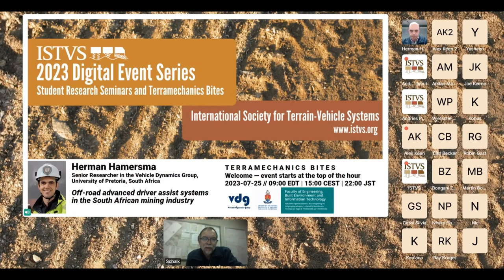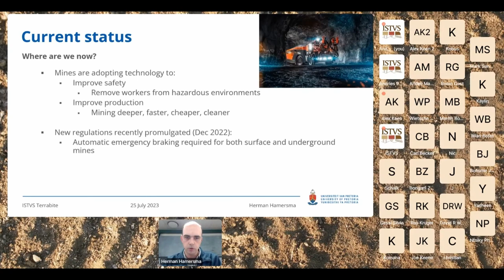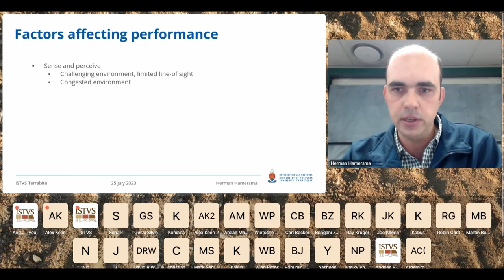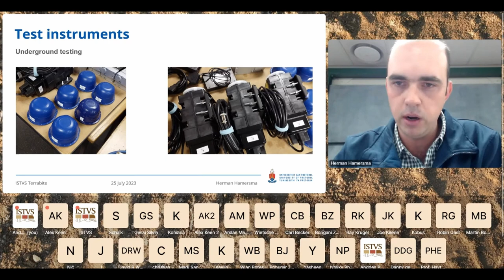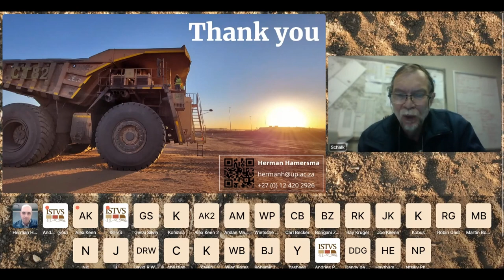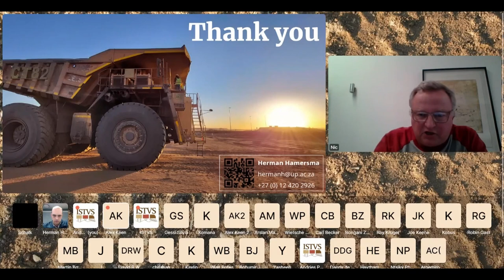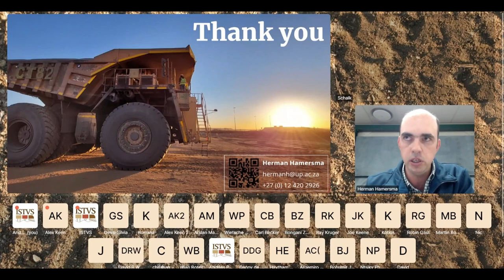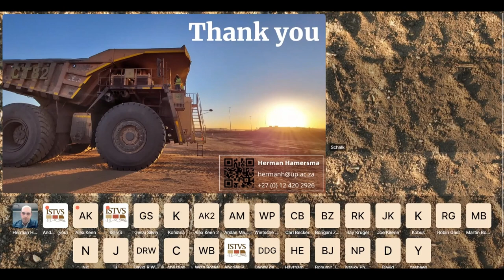Herman Hamersma | University of Pretoria, South Africa | ISTVS Terrabite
Off-road advanced driver assist systems in the South African mining industry

Newly promulgated regulations in South Africa require technology to slow and stop earth-moving machines when there is a significant risk of collision. This regulation is unique to South Africa; no other region is mandated to use technology to slow and stop earth-moving equipment on mines.

​Numerous suppliers are entering the market with poorly designed products with limited performance. A contributing factor is the hostile mining environment, presenting several challenges to safely and repeatably implement advanced driver assist systems such as autonomous emergency braking. Conditions such as wet, undulating dirt roads, gradients, side slopes, widely varying payload, tyre wear and dust contribute to varied performance.

​The Vehicle Dynamics Group at the University of Pretoria is assisting the industry by defining what these products should do and how to test them safely. The talk will focus on current technical challenges and ongoing research and development to address them.